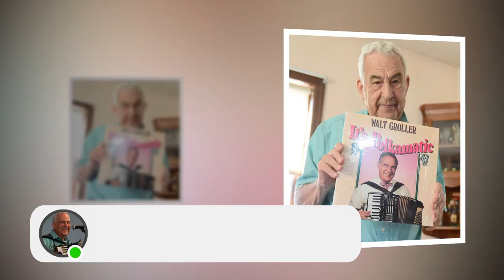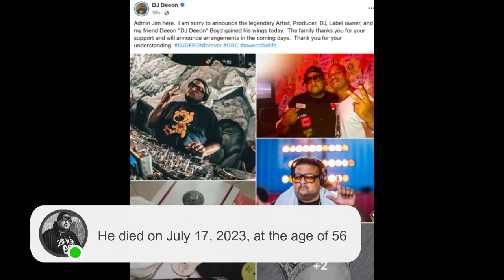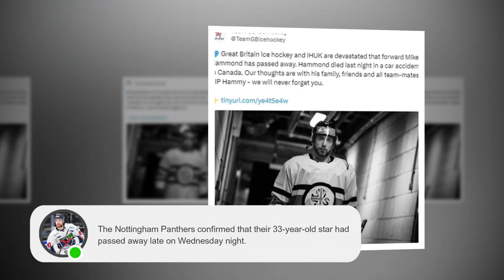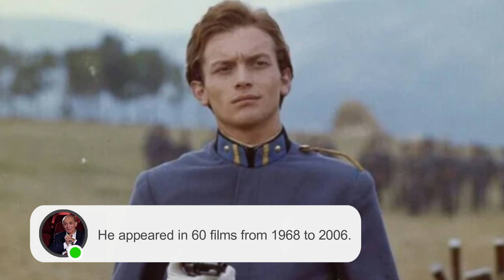Actors Died Today 20th JULY 2023 💔 RIP TODAY - Sad News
Today is very big and sad day for these actors fans because most legendary actors have died today unfortunately, British ice hockey player Mike Hammond has tragically died today in a car accident in Canada. German television actor and director Christian Quadflieg. Film actor Lajos Balázsovits, He appeared in 60 films from 1968 to 2006. This is big loss to film and television industry for these deaths today, and we will never forget these actors, It will always be remembered.